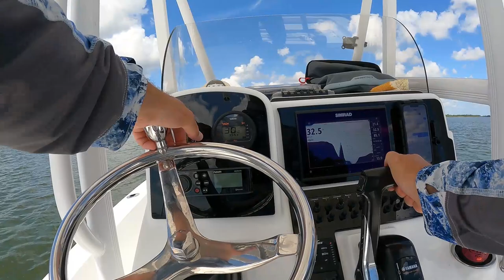the BIG GIRLS showed up today… jetty fishing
Big fish today at the savannah jetties

Want to become a better angler? This thing is full of helpful, videos, reports and behind the scenes information

▬▬▬▬ Rod/Reel setup commonly used ▬▬▬▬
Rod: Falcon Coastal XG SWS7MH
Reel: Diawa Fuego 2500
Line: Power Pro Braid 10#
Leader: Ande Mono 20#

Reel: Penn Battle 3 6000
Line: Power Pro Yellow 50lb
Leader: Ande Mono 100lb

Reel: Shimano Nasci 4000
Line: Power Pro Yellow 20lb
Leader: Ande Mono 50lb

▬▬▬▬ Tackle Commonly Used ▬▬▬▬
Eye Strike Texas Eye Jig
Eye Strike Trout Eye Jig
Eye Strike Redfish Eye
Zman ChinlockZ
Zman Finesse BulletZ
Zman ShrimpZ
Zman EZ Shrimp
Zman Slim SwimZ
Zman MinnowZ
Zman Diesel MinnowZ
Zman Chatterbait 1/4oz
Paradise Popping cork
Heddon Super Spook Jr.
Badonk-A-Donk topwater 4inch
ProCure “Shrimp” scent 4oz

▬▬▬▬ My Other Stuff I use ▬▬▬▬
Orange fish measuring board
Cuda Measuring Taps
Eagle Claw Demon 8/0 Circle Hooks
VMC treble hooks
Cuda Titanium Scissors
Gruv Big Jig box.
Fish Monkey Gloves
Plano Z-Series Tackle Bag
Plano 3640 Storage Boxes
Fish Lip Gripper
Fishing Pliers
Earth Pak Water Proof Dry Bag 10L
Earth Pak Water Proof Dry Bag 20L
Frabill Rubber Landing Net

Cannon EOS M50 Mark2
GoPro Hero 9 Black
GoPro Media Mod
GoPro Chest Mount
GoPro Jaws Clamp
GoPro Rechargable Battery
GoPro Mic Adapter
Samsung SD Card 128gb
RODE Video Mic Go
RODE Lav Mic
DJI Mavic Air 2 Drone